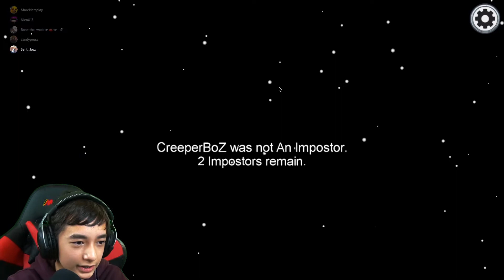Ich wude beim Venten gesehen und werde trotzdem nicht rausgevotet 😂🤣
✔ Jeden Sonntag LIVE STREAM um 16 Uhr

Among Us Socken

XBOX ONE

Ich erhalte eine kleine Provision, wenn ihr über diesen Link kauft. Dadurch wird es nicht teurer, aber ihr unterstützt mich ein bisschen. Vielen Dank :-)